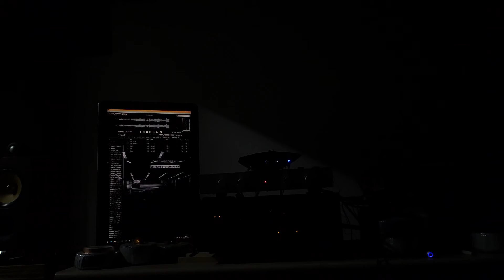조용필 - 걷고싶다